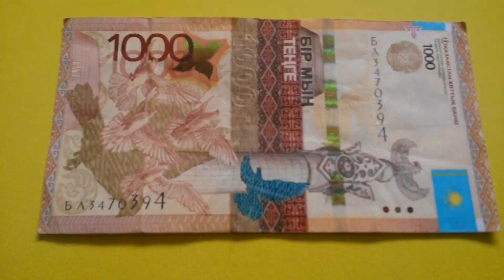БАНКНОТА 2000 ТЕНГЕ № серии БЛ3470394 на болотно-жёлтой поверхности 15-ого Марта - ДЕНЕЖНЫЙ ПОТОК